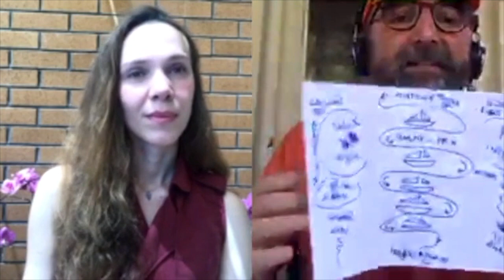Eşsiz İnsanlar - Özkan Zere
Sekiz milyar insan. Her biri eşsiz. Her biri ayrı bir dünya.

O zaman hadi, hep birlikte o ''Eşsiz İnsanlar"ı tanıyalım.
Onların dünyalarına doğru derin bir yolculuğa çıkalım.

7 düşündürücü soruya cevaplarını duyalım. Öz-keşif yolculuklarından ve Öz-farkındalıklarından ilham alalım.
Eğer ilginizi çektiyse, bu eşsiz mini sohbetimize davetlimizsiniz.

Çayınızı, kahvenizi kapın… Bizimle olun… Bekliyoruz